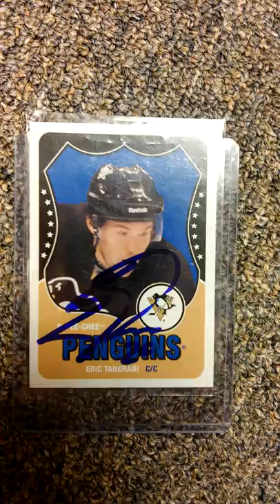AHL TTM success recap 4/20/16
Eric Tangradi 1/1